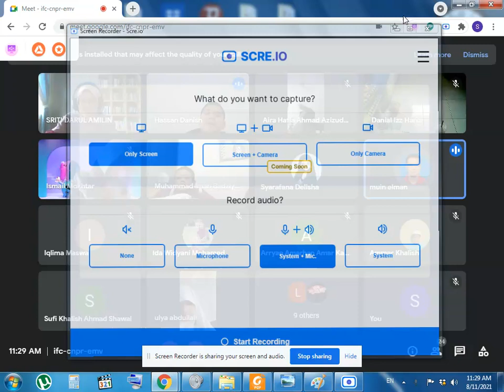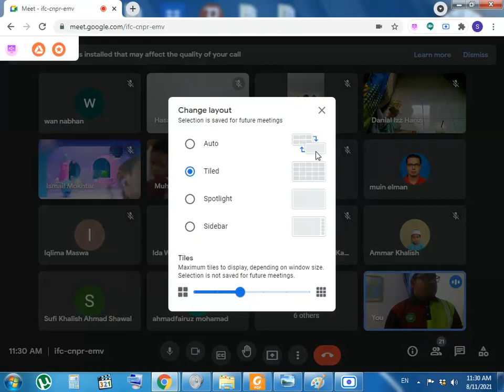Bahasa Arab | 1 Maliki | 11/8/2021 | Sekolahku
SRITI Darul Amilin Puncak Alam